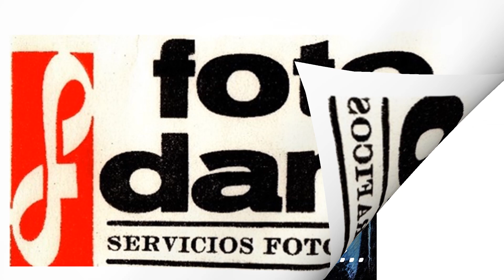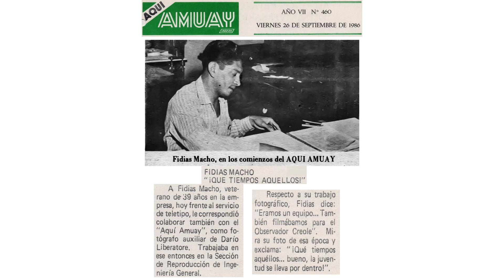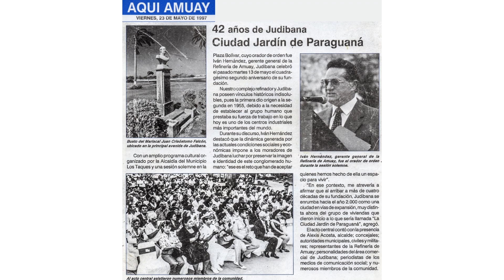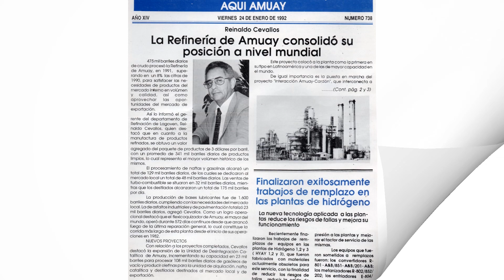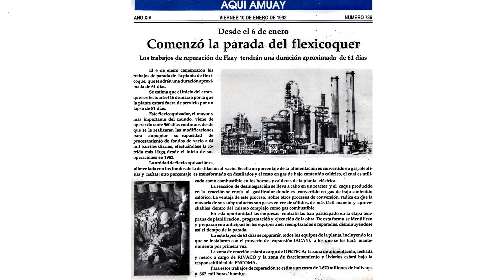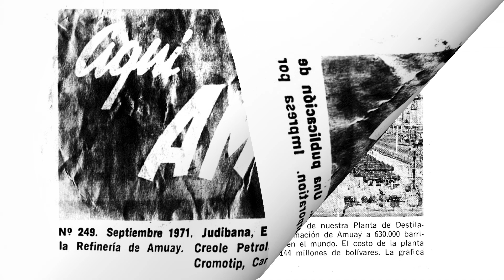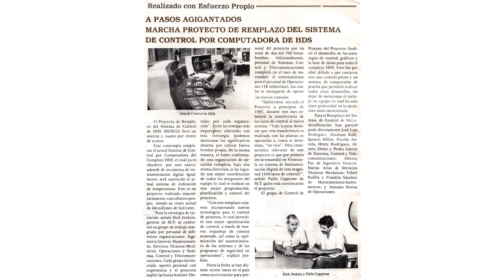Judibana Refinería de Amuay Aquí Amuay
Gente vistas misceláneos de la Refinería de Amuay a sus 70 años Aquí Amuay de Juan Toro Martínez Cronista de la Refinería de Amuay y del Municipio los Tanques del Estado Falcón Venezuela, su fotógrafo de cabecera Darío Liberatore...